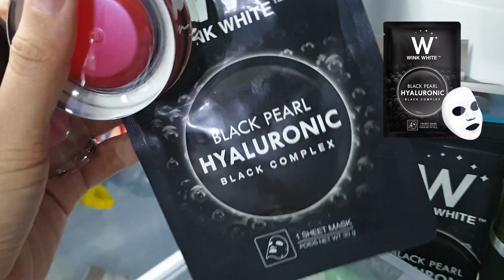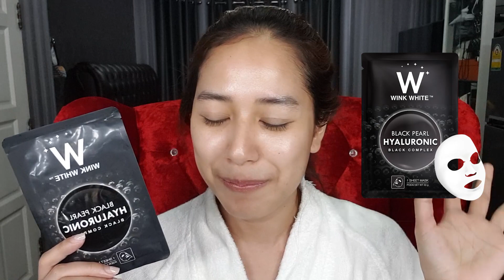Review ตัวช่วยบำรุงผิวหน้า ฟื้นฟูผิวเร่งด่วน | WHITEESSENCE vs WCREAM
สำหรับใครที่ผิวหน้าแพ้ง่าย แล้วอยากหาตัวช่วยบำรุงผิว ฟื้นฟูแบบเร่งด่วน ต้องดู!!
WHITEESSENCE ของแบรนด์ WINKWHITE เค้าเอาอยู่จริงๆ

ยิ่งใช้คู่กับครีมตัวใหม่ W CREAM ครีมกุหลาบ 5 สายพันธุ์ ยิ่งเห็นผลชัดเจน
สนใจสั่งซื้อสินค้า หรือสอบถามรายละเอียดเพิ่มเติมได้ที่ Line : @somowinkwhite ได้เลยนะค้า